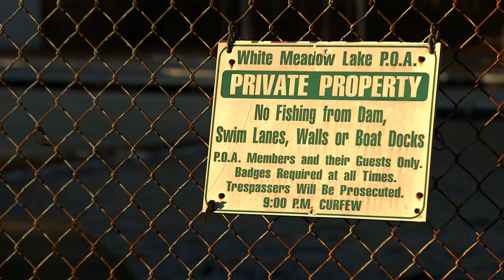rockaway nj canoe accident day video